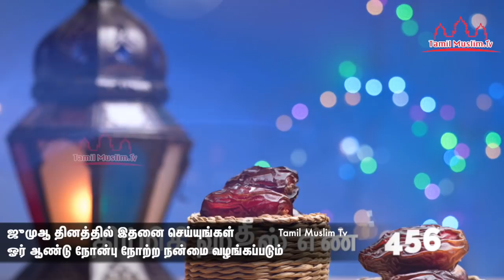ஜுமுஆ தினத்தில் இதனை செய்யுங்கள் ஓர் ஆண்டு நோன்பு நோற்ற நன்மை வழங்கப்படும் Tamil Muslim Tv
ஜுமுஆ தினத்தில் இதனை செய்யுங்கள் ஓர் ஆண்டு நோன்பு நோற்ற நன்மை வழங்கப்படும் Tamil Bayan